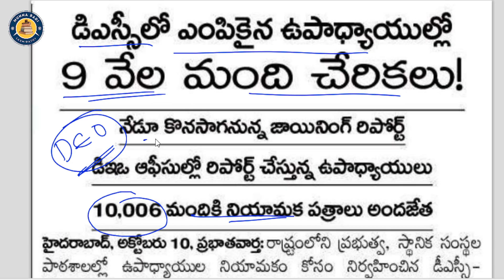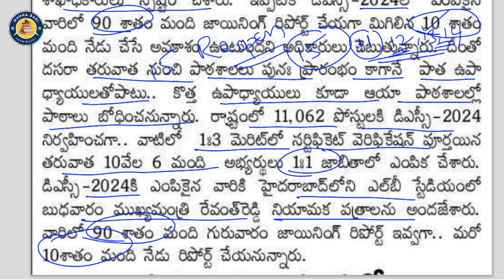💥💥దసరా తర్వాత పాఠశాలలకు కొత్త ఉపాధ్యాయులు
🔴ఫ్రెండ్స్ ప్రతిరోజ కరెంట్ అఫైర్స్, విద్య, ఉద్యోగ సమాచారం అందించడం జరుగుతుంది. చాలామంది వీడియోను లైక్ చేయకుండా చూస్తున్నారు కచ్చితంగా లైక్ చేసి ఐదు వాట్సాప్ గ్రూప్ లకు షేర్ చేయగలరు please support us 👍👍👍